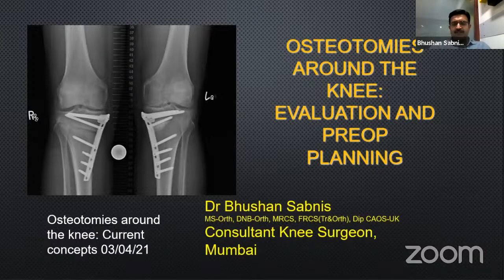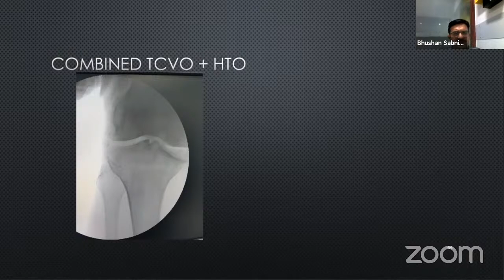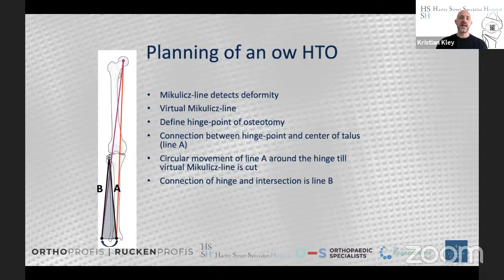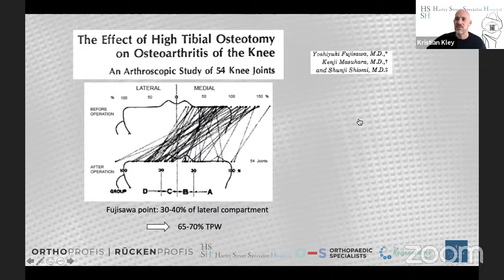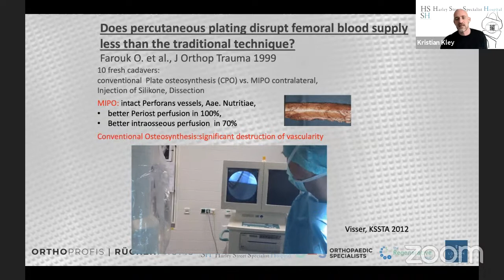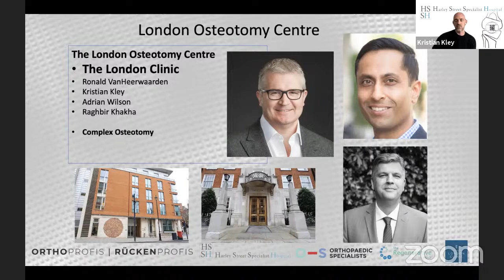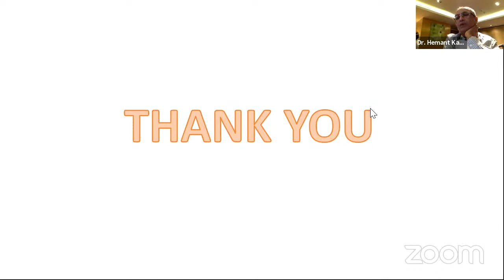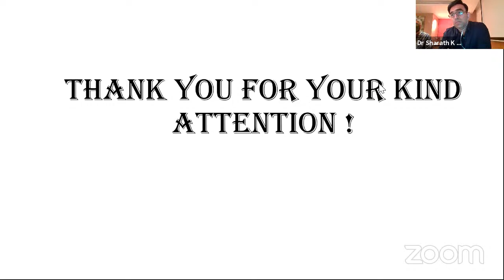Webinar on OSTEOTOMIES AROUND THE KNEE: CURRENT CONCEPTS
🔰Bangalore Arthroscopy Club Presents: Webinar on OSTEOTOMIES AROUND THE KNEE: CURRENT CONCEPTS

🔸Course Director: Dr Chirag Thonse
🔸Panelist: Dr Hemant Kalyan, Dr Gautam Kodikal, Dr Anand Galgali
🔸Faculty: Dr Kristian Kley, Dr Bhushan Sabnis, Dr Satish Shervegar, Dr Mohan Kumar, Dr Sharath

🔆Program:
▪️Introduction : Dr. Chirag Thonse
▪️Pre Operative planning and evaluation: Dr.Bhushan M Sabnis
▪️Tips and Tricks- Surgical Techniques in High Tibial Osteotomy: Dr. Kristian Kley
▪️Distal Femur Osteotomy: Dr. Kristian Kley
▪️ACL reconstruction with High Tibial Osteotomy: Dr. Mohan Kumar
▪️Case Presentation – High Tibial Osteotomy + Meniscus Root repair: Dr. Sharath
▪️Interaction – My experience with High Tibial Osteotomy: A Patient’s perspective: Dr. Satish Shervegar

♦️Organised by Bangalore Arthroscopy Society: Streaming Live on OrthoTV